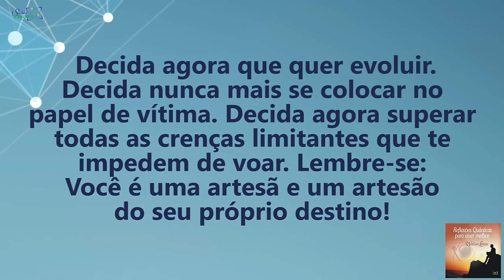Coaching Quântico 127: Decida Pela Sua Evolução. Sua Mente é Poderosa! | Wallace Liimaa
✭✭✭✭✭ Nesse vídeo apresento uma reflexão sobre a importância de compreender que somos os artesões do nosso próprio destino. Assista já!